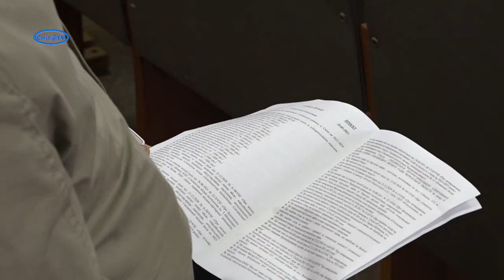Про спалювання рослинності, цілодобову аптеку, аварійні опори та пандус до готелю «Сміла»